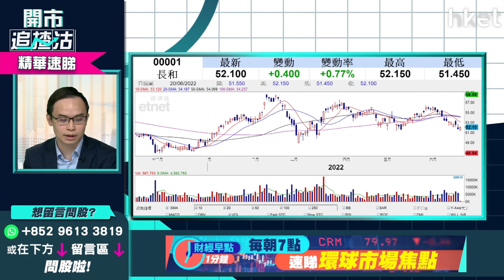【開市追揸沽】（精華）長和001收息攻略 幾錢溝貨收息最抵？